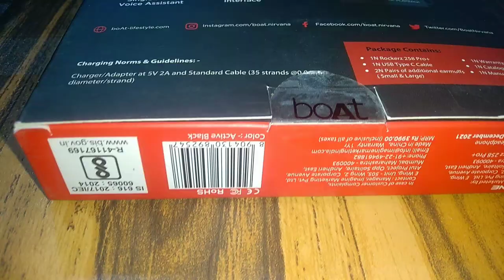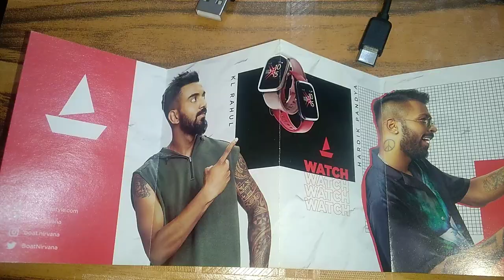Boat Earphone Review | Rs -1600| BoAt - 258 Pro+